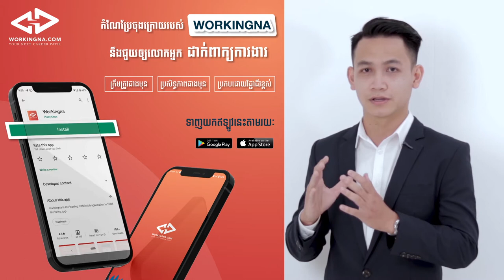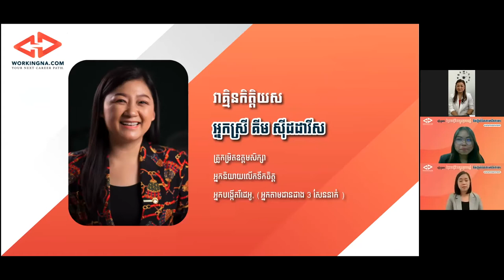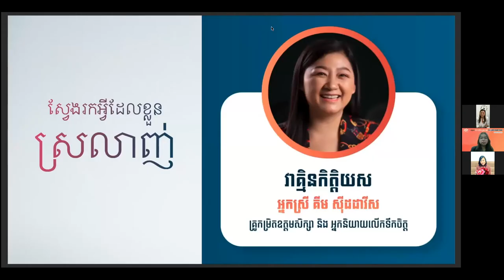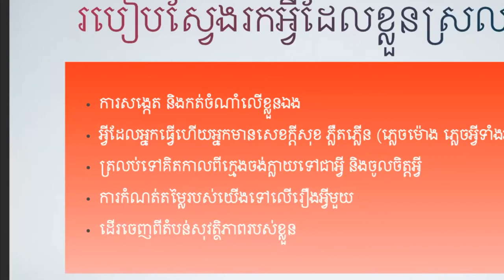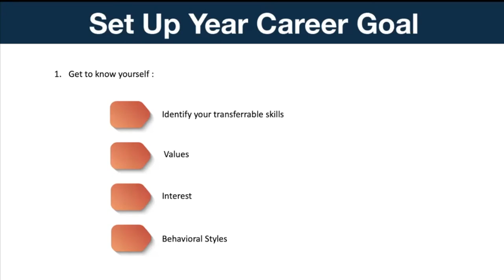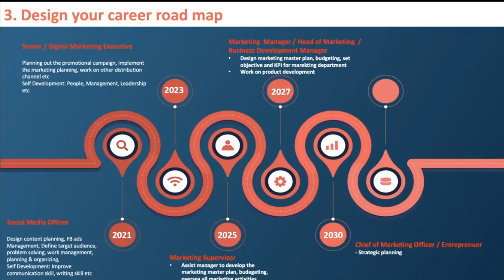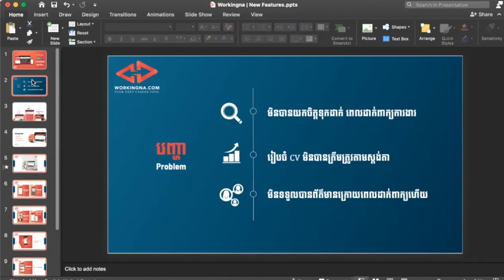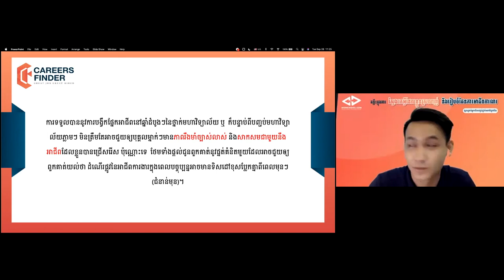គន្លឹះក្នុងការស្វែងរកអ្វីដែលខ្លួនស្រឡាញ់និងរៀបចំផែនការអាជីវភាពការងារឲ្យបានត្រឹមត្រូវ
កាលពីសប្តាហ៌មុន ពួកយើងបានធ្វើនូវកម្មវិធីមួយជាលក្ខណៈ Webinar ដែលស្តីអំពីគន្លឹះក្នុងការស្វែងរកអ្វីដែលខ្លួនស្រឡាញ់និងរៀបចំផែនការអាជីវភាពការងារឲ្យបានត្រឹមត្រូវ" ដែលមានវាគ្មិនល្អៗពីររូបមកចែករំលែកនូវបទពិសោធន៍ និងចំណេះដឹងថ្មីៗ។

សូមអរគុណដល់វាគ្មិនពិសេសរបស់កម្មវិធីយើង ៖
អ្នកស្រី @Kim Siddavis - គីម សុីដដាវីស , គ្រូកម្រិតឧត្តមសិក្សា និង អ្នកនិយាយលើកទឹកចិត្ត
អ្នកស្រី @Khun Pisey - ឃុន ពិសី , ស្ថាបនិក ក្រុមហ៊ុន @workingna
សម្រាប់ការចំនាយពេលវេលាដ៏មានតម្លៃចែករំលែកបទពិសោធន៍ជូនដល់យុវជន ...